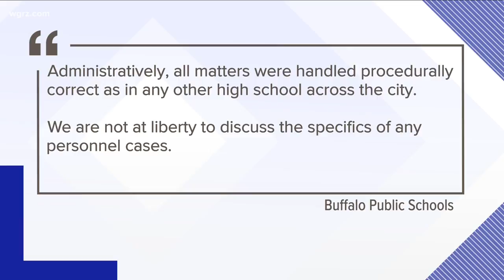Graduation Rates Spike; Supt. Mum On Mckinley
Dr. Cash did not talk about McKinley High School problems.